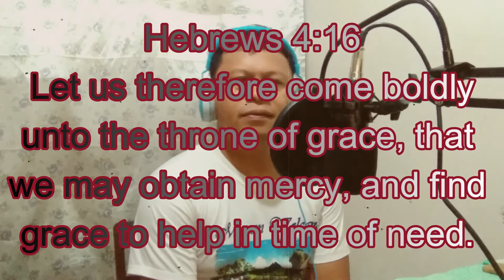GIKINAHANGLAN KA | by Jun Gamboa | cover by Wanil TV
2nd edition with the same video in 1st edition but with new vocals.